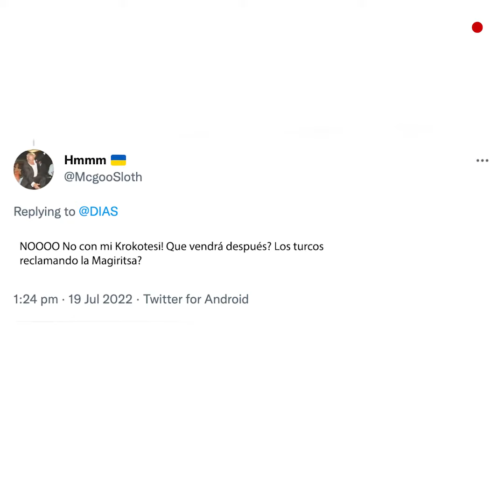Pelea por la comida: turcos y griegos se enfrentan por el kokorec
La comida callejera Kokorec, conocida como "kokoretsi" en griego, está provocando una nueva ruptura entre turcos y griegos, con personas de ambos lados reclamando la propiedad del plato y debatiendo qué versión es más sabrosa.